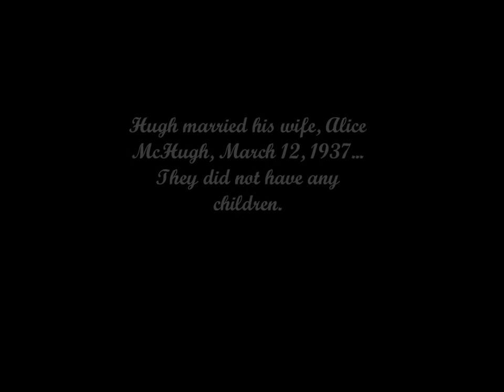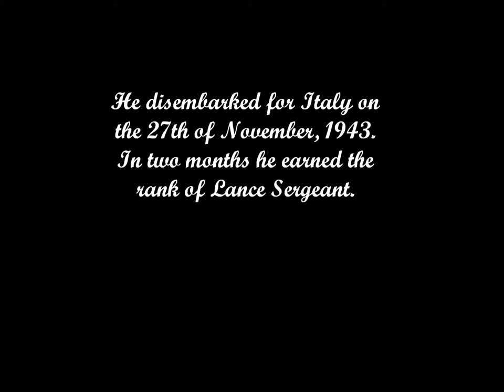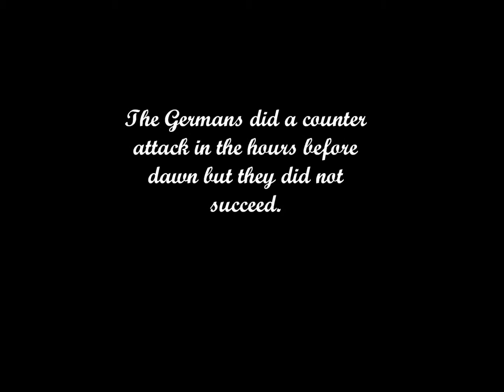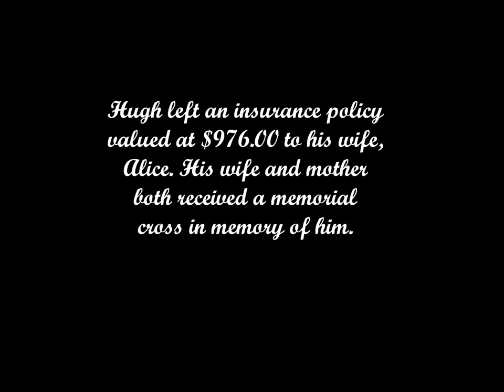Hugh Leonard McHugh, A Canadian Soldier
Lance Sergeant Hugh Leonard McHugh served with the 8th (New Brunswick) Hussars during the Second World War. He died on January 3, 1945 while taking part in the Italian Campaign. This project was completed by a student of Belleisle Regional High School.